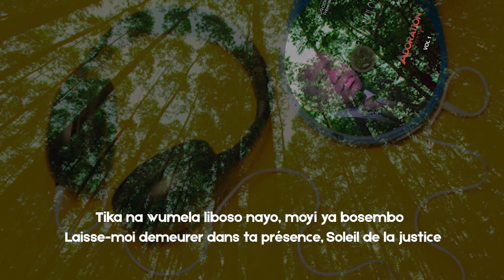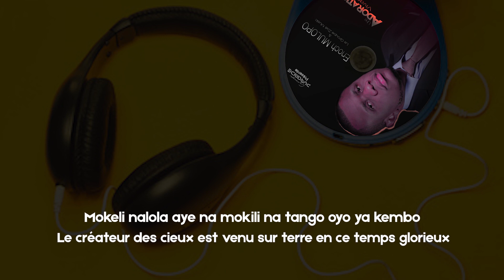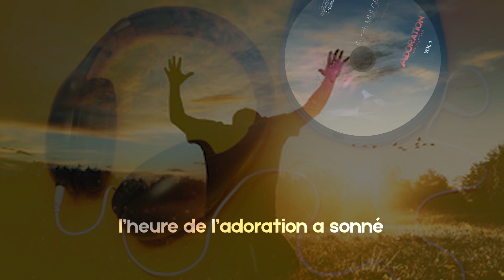Enoch MULOPO - MATURITE - Vidéo lyrique Officielle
Enoch MULOPO présente la Vidéo lyrique Officielle de sa chanson MATURITE
GROUPE PYRAMIDE est un label de production audiovisuelle installée à Kinshasa Limete. Contactez nous au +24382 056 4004 et bénéficiez de nos services de qualité (réalisation vidéo, spot, clips...)